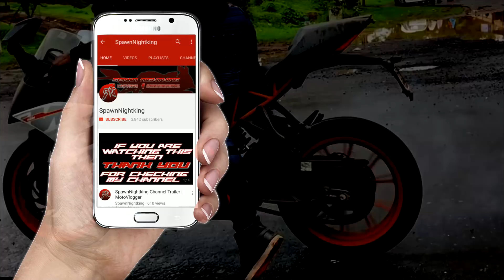WE RODE OUR KTM RC390 & CBR 250R ON WATER | HAMPI - KARNATAKA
TWO - TWO WHEELS ONLY - PART 1

Hello YouTube Viewers,
I make weekly Motovlogs and videos related to motorcycles.
Do watch the videos which i already have uploaded.
More Moto Fun coming on the channel.

➤Gaming PC Config :
Graphics Card
Keyboard & Mouse
Gaming Mouse

➤Accessories I use:
Main Camera
Secondary Camera
Main Microphone
Mic Adapter for GoPro
SJCAM SJ4000 Wifi
THH Pirate Full Face Helmet
Fox Raptor1 Motorcycle Racing Knee/Shin Guard
USB Bike Charger

➤ KTM Digital Speedometer EXPLAINED As fast as Possible -

-- SpawnNightking